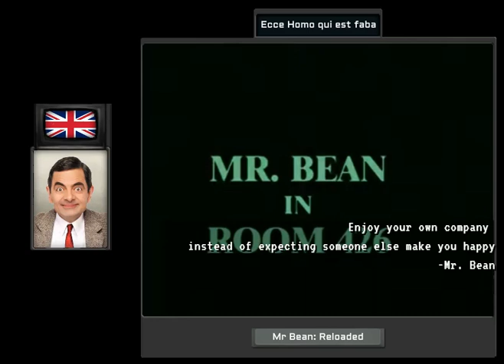Mr. Bean in Room 426 (HOI TNO Custom Superevent)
Mr. Bean in Room 426